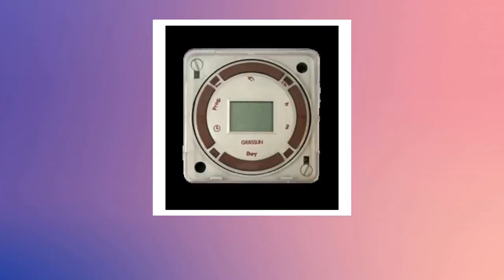Gledhill Systemate 2000 Grasslin Digital Clock XB216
Where do you use it? The Gledhill Systemate 2000 Grasslin Digital Clock XB216 should be used in the Gledhill Systemate 2000. What does it do? The Gledhill Systemate 2000 Grasslin Digital Clock XB216 helps the central heating and mains pressure hot water operate stably. Disclaimer: Before buying the Gledhill Systemate 2000 Grasslin Digital Clock XB216 please contact a qualified electrician, plumber, or gas safe engineer who can work on Gledhill Systemate 2000 System and has an understanding of central heating and mains pressure hot water supply system incorporating a thermal store. Please Note: Pictures may be different of the Gledhill Systemate 2000 Parts & Gledhill Systemate 2000 Spares from the product displayed as the manufacturer is always updating the product but the basic design will be the same.